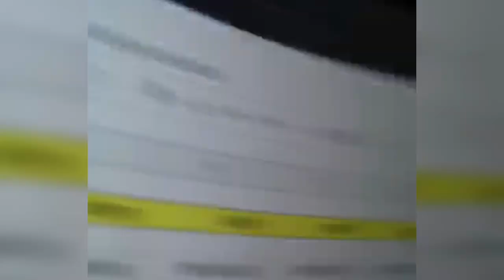AS 5 ETAPAS DE QUALQUER FUNIL DE VENDAS | Conrado Adolpho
Veja os resultados dessas empresas:
Black Barts - Cresceu 158% o faturamento
Enleva Estética - Cresceu 354% o faturamento
Cauípe Moda Praia - Cresceu 216% o faturamento

O que essas empresas tem em comum? Elas aprenderam a minha metodologia de crescimento que é baseado em usar o poder de um FUNIL DE VENDAS nos processos de suas empresas.

Gostaria de ter resultados como esses?
Garanta sua vaga no meu próximo treinamento, que será exatamente sobre Funil de Vendas. 2 dias inteiros comigo, 100% ao vivo e 100% on-line.